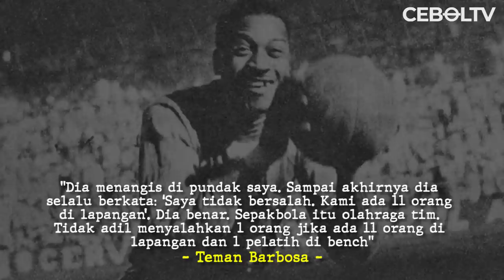KISAH MOACIR BARBOSA KIPER YANG BERNASIB LEBIH SIAL DARI LORIS KARIUS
REFERENSI
Beritasatu :